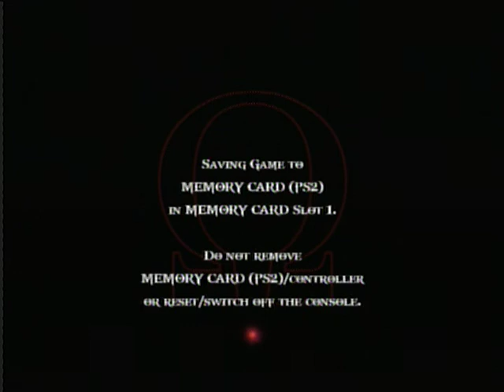Teste VisusTV Extreme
Testando a Placa de Captura VisusTV Extreme, externa USB gravado pelo software ArcSolft TotalMedia 3.5:

Processador: Intel® Pentium® 4 3.6Ghz
Memória RAM: 1,2gb DDR 800Mhz
Placa de Vídeo: Geforce 5500 Series